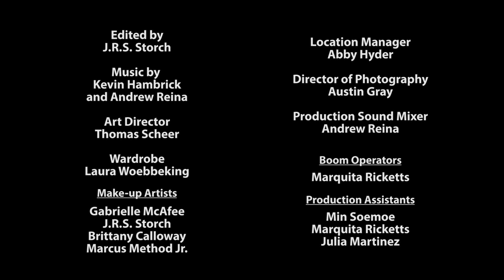Made Guys - Tony's Purfect Lemonade | Crime Comedy